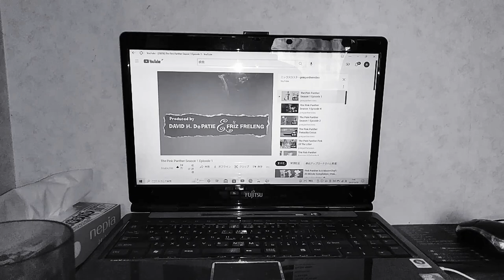1984年 平成6年4一9月。1994年10月！1995年1月